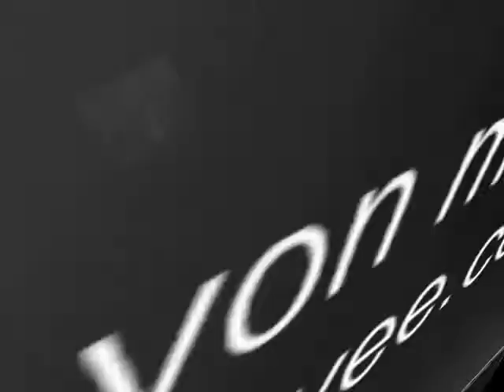KAMERA MOYSTAN FOTO Y,K 1